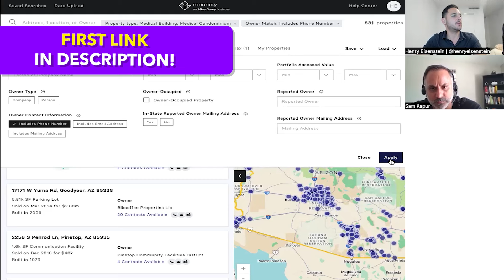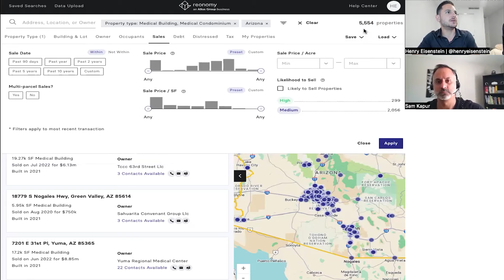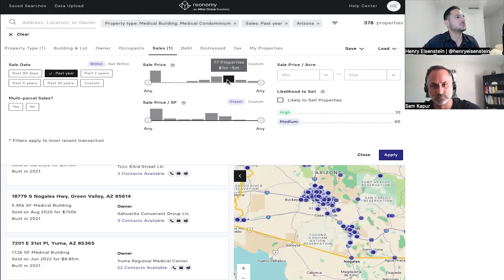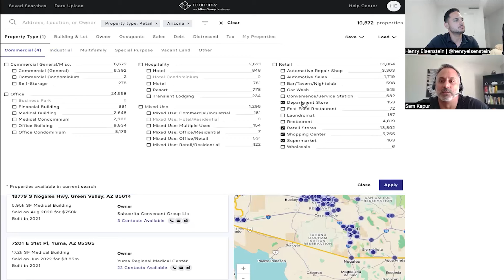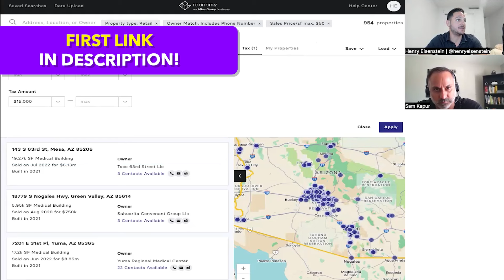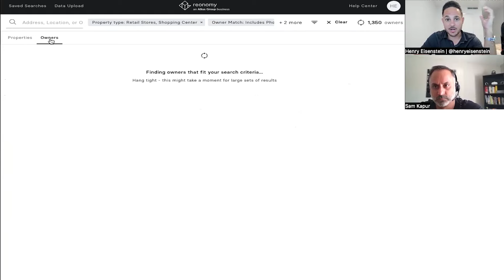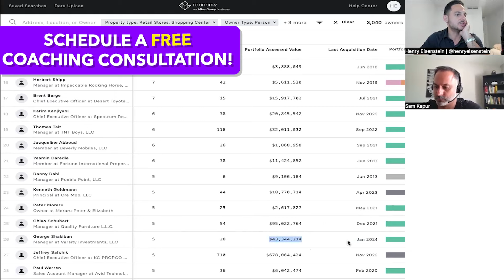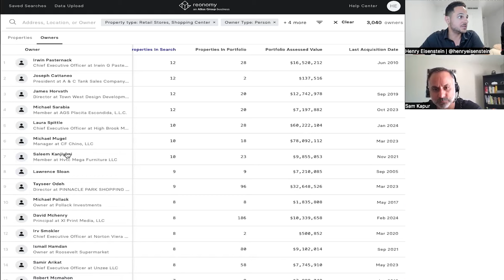🏢 How To Get Started as a Commercial Real Estate Agent (Full Breakdown)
Getting Started as a Commercial Real Estate Broker (Full Breakdown) Today, I have a video with one of my coaching students Sam in Arizona and we covered a multitude of topics around commercial real estate. If you're a commercial broker or desire to be one, this video will enlighten you. The transition from residential to commercial or full-time commercial broker does not have to be a difficult path. Watch this video to pick up some golden nuggets about the transformation needed to make CRE your career and a very profitable one.